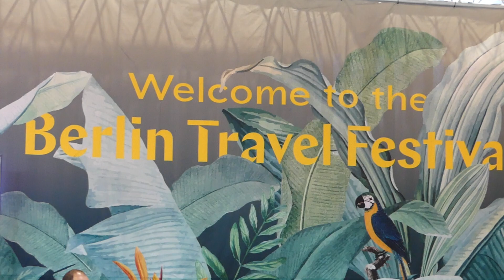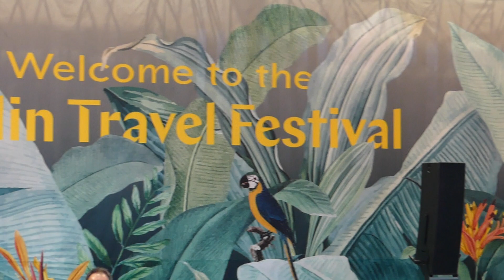Brandenburg Reisen - Berlin Travel Festival 1 Dezember 2023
Berlin Travel Festival 2023

Die Pressekonferenz anlässlich der Eröffnung des Berlin Travel Festivals am 1. Dezember 2023 informiert über alle Neuigkeiten rund ums Berlin Travel Festival 2023. Im Fokus stehen die diesjährigen Highlight-Themen: Tiny House Village und Workation Island